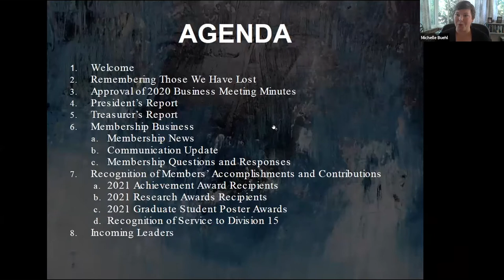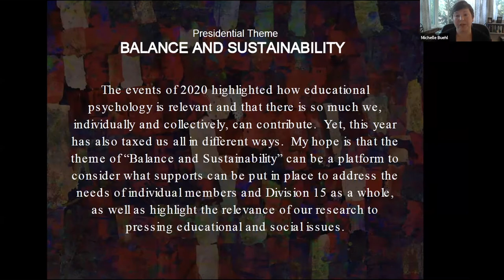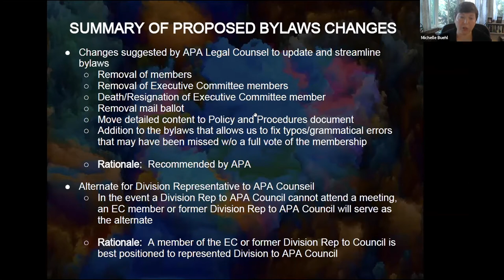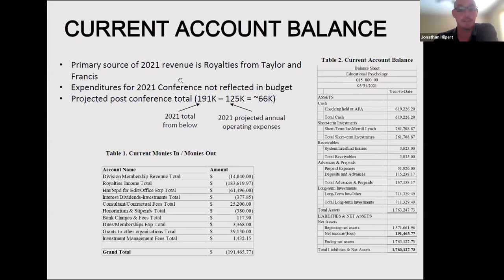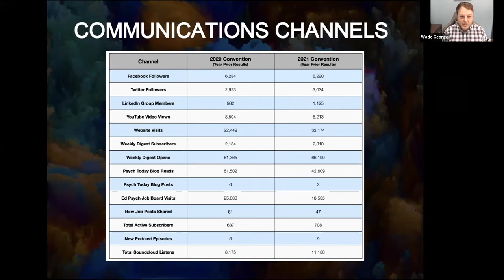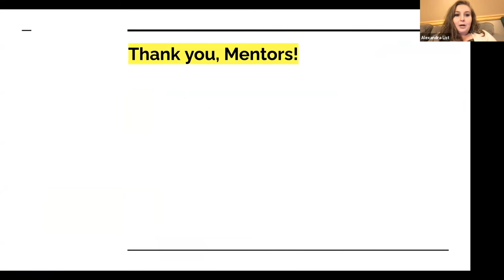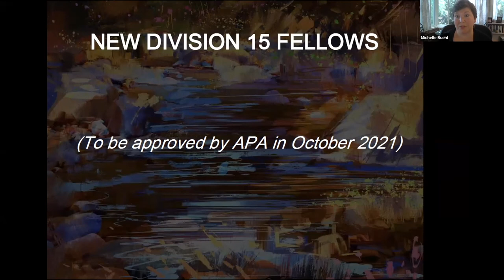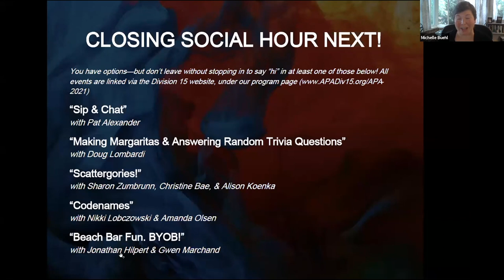Division 15 Business Meeting - APA 2021 (Virtual)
Division 15's open Business Meeting at the 2021 Virtual APA convention.